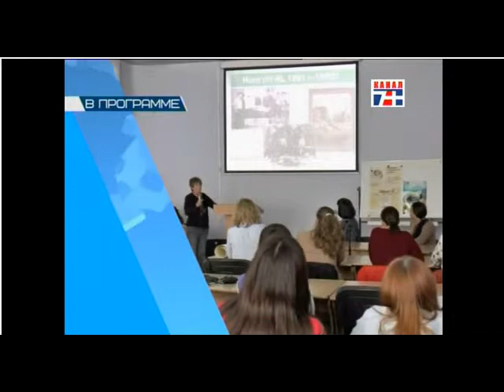Russian 7+TV Item about Caspian Seal project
From 5 until 14 October Lenie 't Hart from the Dutch Seal Foundation visited Astrakhan, together with Amir Sayad Shirazi (Iran) and Natasha Shumeyko (Russia). The aim of her visit was to ask attention for the problems of the big animals in the Caspian Sea: the Caspian seal and the sturgeon. She visited the University, several schools and fishery institutions. Many TV-teams made a report.